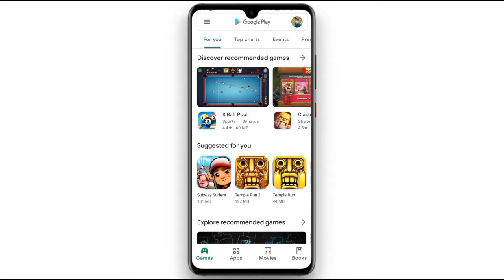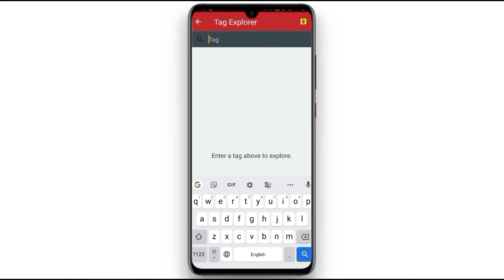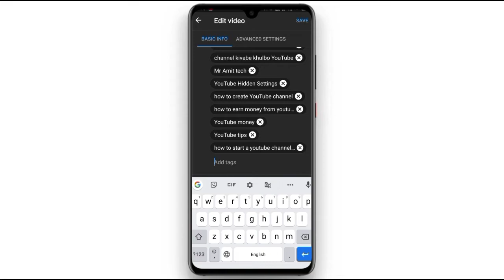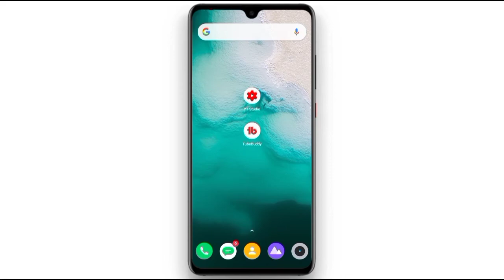YouTube Video Viral Tags Kaha Milega || video viral tags // best tag on YouTube video 🔥🔥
YouTube Video Viral Tags Kaha Milega
video viral tags
best tag on YouTube video
how to rank youtube video
how to get views on youtube videos fast
youtube video ranking tags
youtube video ko viral
best tags
viral tag
YouTube video viral Kaise
rank on YouTube video
YouTube video search fast
Mr Amit Tech
tag rank
viral tag Kahan Milega
YouTube video rank
YouTube video viral tag
best tag Tube buddy